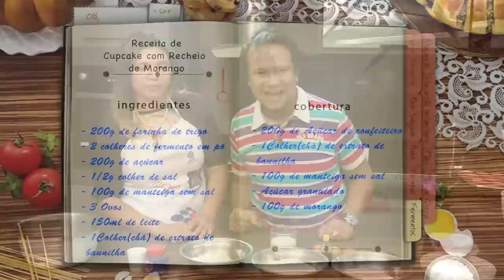BOA MESA CUPCAKE RECHEIO DE MORANGO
Aprenda a fazer um delicioso Cupcake de Morango